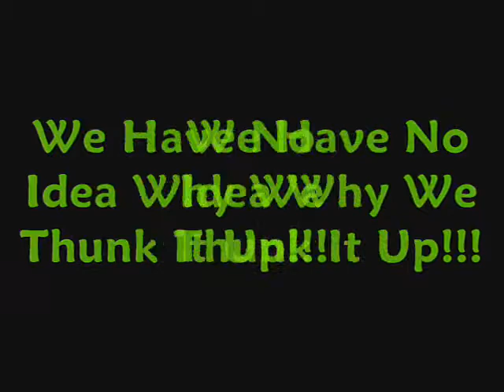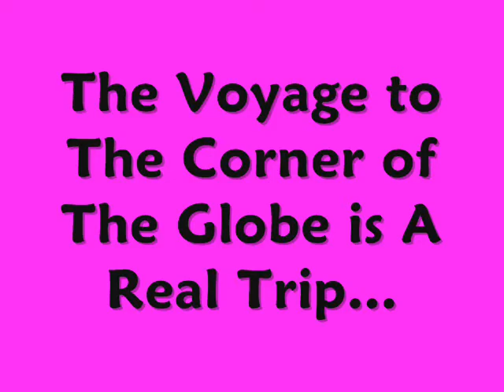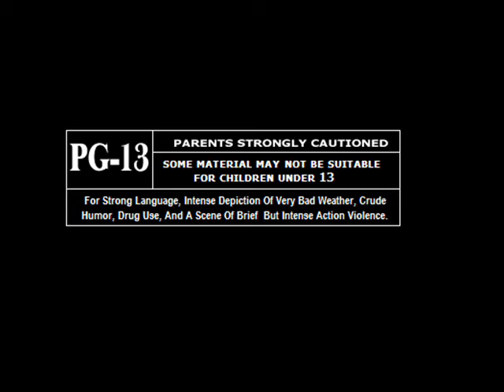What is It? A Babashnelp is a Shnelp (snail)!!!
100% random facts about babashnelps!